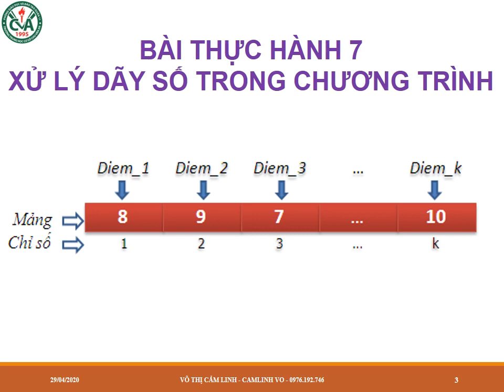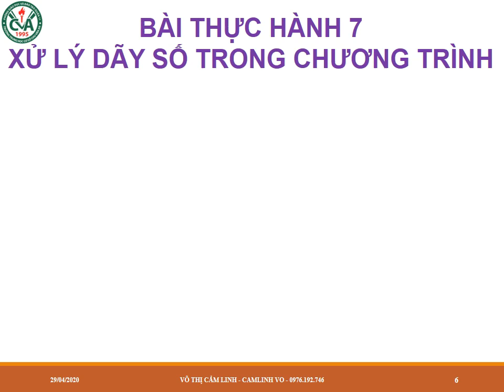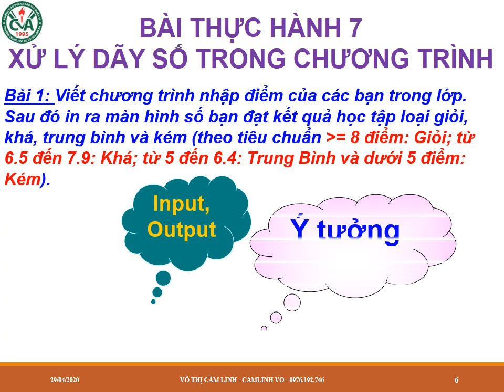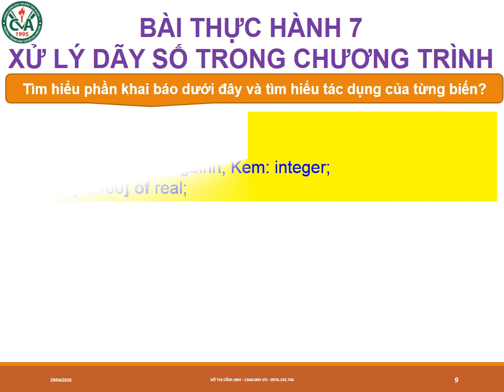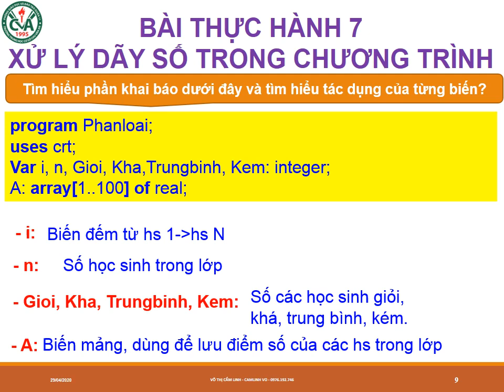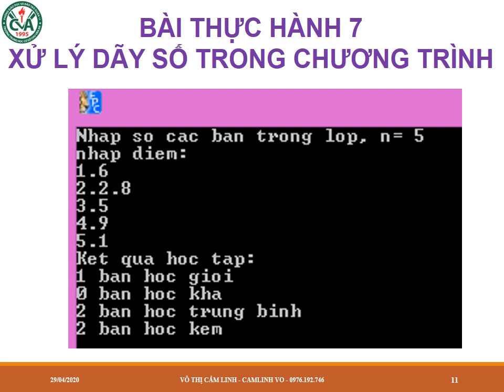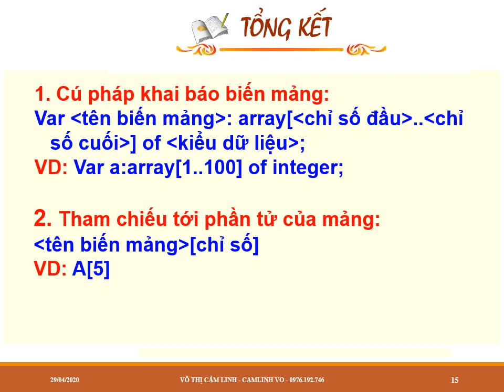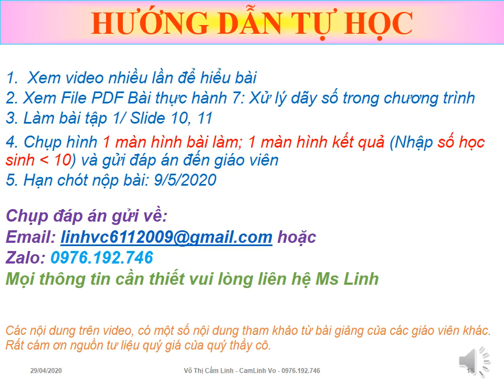TIN HỌC 8 (4.5 - 9.5) - Bài thực hành 7: Xử lý dãy số trong chương trình